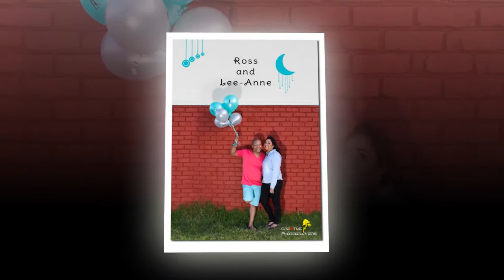Lee Anne and Ross Pre-Wedding Shoot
The wind was blowing... Kalkbay Harbour was abuzz with activities. Cre8ive Photographers were proud to capture memories of Lee-Anne and Ross who's planning on getting Married in February 2014. We had great fun at Kalkbay Harbour and then finishing off our shoot a playpark in Muizenberg.

Why take Pre-Wedding/ engagement photos? First, it's a great way to get more comfortable in front of the camera with your wedding photographer. You'll get out all of the jitters, learn about how your photographer operates, and, on the flip side, your photographer will get a better idea of your comfort level and your best angles—resulting in better pictures on your wedding day.

So Next time when you choose a WEDDING Photographer remember:
Your cake will disappear in less than an hour, your flowers will wilt before the ceremony ends, and that uncomfortable tux will go back to the rental place in the morning. But those photos... they're gonna be there forever. You'll have them when your own kids are born, when you have the biggest fight ever with your partner and need to be reminded of how much you really love each other, when your parents pass away and you realize the last time you danced with them was at your wedding...